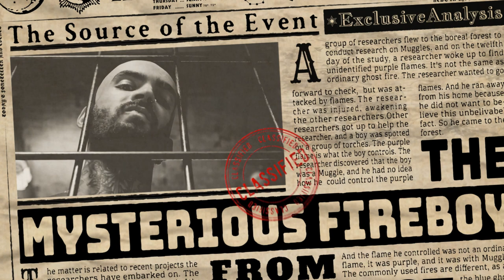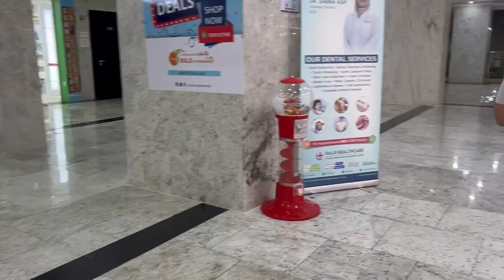Buisness Meeting / First Time Try Red Wine / Daily Routine and Shopping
Hi friends hor ji ki hal ne, hope you doing good in this vlog we went to buisness meeting in dubai, next went to wine shop and grocery shopping.